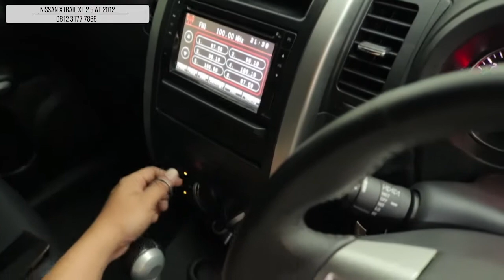NISSAN XTRAIL XT 2.5 2012 || SUV JEPANG RASA EROPA